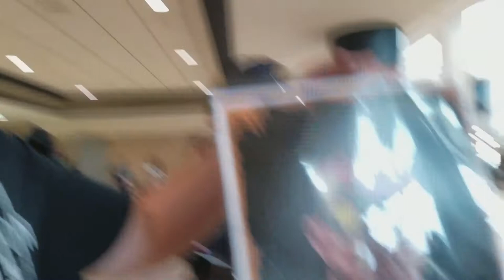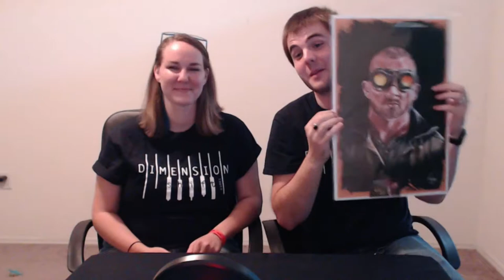ComicCon 2017 and Mystery Package Opening!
Here's Jim and Lib going to the Tampa bay ComicCon in Tampa, Florida on Sunday 7/30/2017! They also picked up some mystery packages and open them up in the vid!